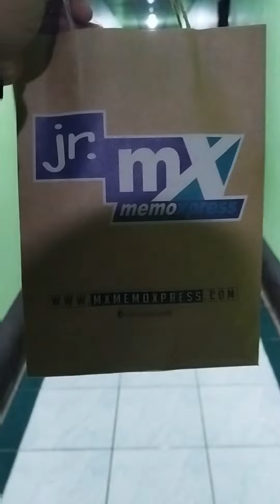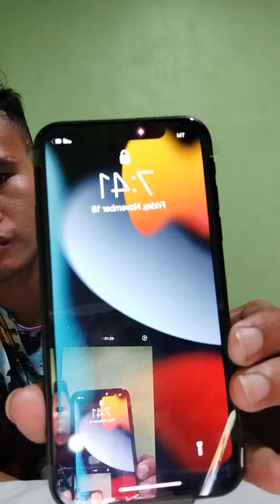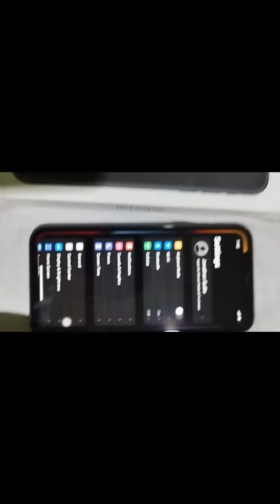UNBOXING IPHONE 11!!